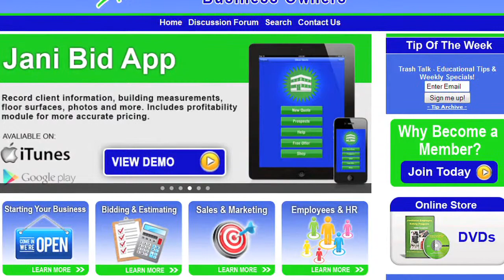Price Versus Cost: There IS a Difference When it Comes to Selling Cleaning Services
- These days cleaning prospects tend to focus on the price of your cleaning service over everything else because they want the best deal to stay within their budget, while still getting a quality service. But it's your job to help them realize they should be thinking about COST, not PRICE - there IS a difference. Watch the video to learn just what that difference is, and then post your comments below.